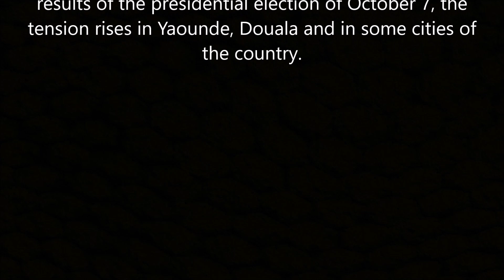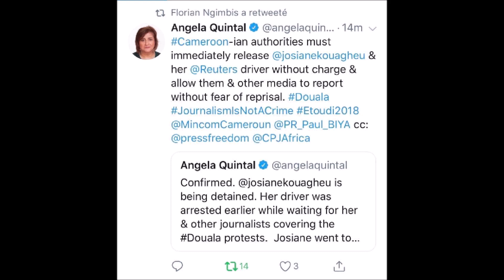Breaking News! Reuters Journalist Arrested in Douala!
We are Against the ADF (Ambazonian Defense Force) and Denounce All their Atrocities committed against the Army an People of Cameroon.

We Denounce the Atrocities committed by the Cameroonian Army against the Anglophone People of Cameroon.